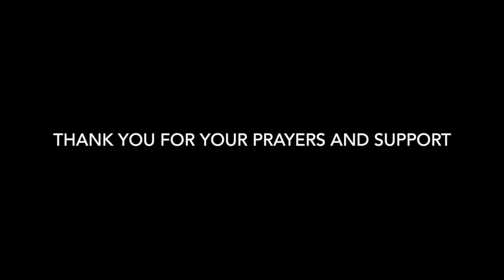City Lights Ministry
City Lights Ministry Loving Others Where They Are. Through City Lights Kids, Single moms ministry, Homeless Ministry, and Heart4Asia (Children's Ministry in Asia) Get involved!